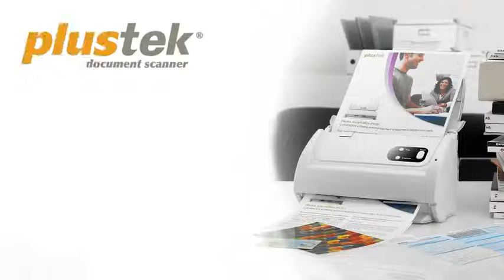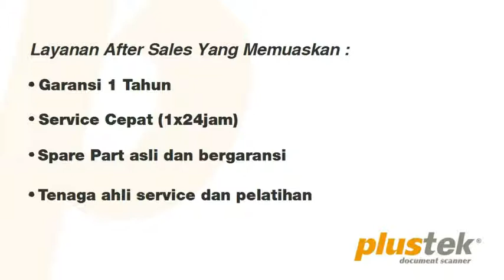Plustek Scanner Dokumen PS283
Scannner Plustek anda mengalami Kendala?
Silahkan hubungi Service Center kami di :
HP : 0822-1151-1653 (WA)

Scanner Plustek Solusi Arsip Dokumen Digital Anda

PT. Dinamika Guna Sarana